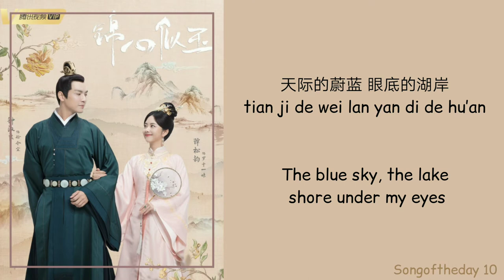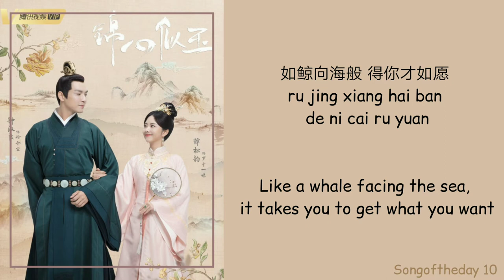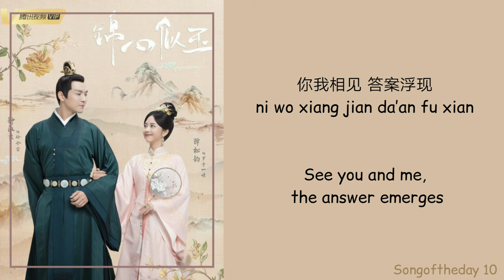谭松韵 Seven Tan - 花愿 Hua Yuan / Flower's Wish ( 锦心似玉 The Sword And The Brocade OST ) Lyrics /Pin / eng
Title : The Sword and The Brocade

Year : 2021

Nationality : Chinese Drama

Total Episode : 45

Genre : Historical, Romance, Life, Drama

Cast : wallacechung &

Synopsis : Set during the Ming Dynasty, the story revolves around the romance between General Xu Lingyi and the concubine's daughter Shi Yi Niang, that starts from an
arranged marriage. Despite being born with a low status, Shi Yi Niang is extremely assertive and believes that a woman's vision should not be limited to the household. She hopes to rely on her embroidery skills as a ticket to freedom.

However, the once esteemed Luo family is in a state of decline. Hoping to save the clan through a marriage alliance, Shi Yi Niang is selected to become the wife of Yongping Duke and great General Xu Lingyi. Things were not easy for her due to the Xu family's biases towards her. Nonetheless, she manages to win over their trust through her optimism and sincerity. Xu Lingyi also becomes attracted to her various beautiful qualities such that husband and wife manage to find love after marriage.

Through Xu Lingyi's support, Shi Yi Niang opens Xian Ling Pavillion to have her own embroidery workshop. Meanwhile, Xu Lingyi experiences many setbacks as he tries to protect his homeland and improve the livelihood of the people by supporting the lifting of a maritime ban. As they face a crisis that could spell the end for the Xu family, Xu Lingyi and Shi Yi Niang continue to support each other through thick and thin.

My videos are for people who enjoy music and have a passion for learning new languages